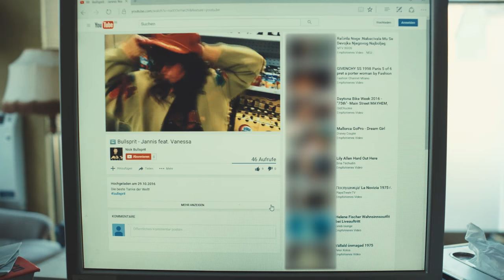Help from nowhere – Bullsprit Ep 2 Preview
Vanessa is making a fuss at the gas station and Jannis goes viral.

To see if Premium is available in your country,